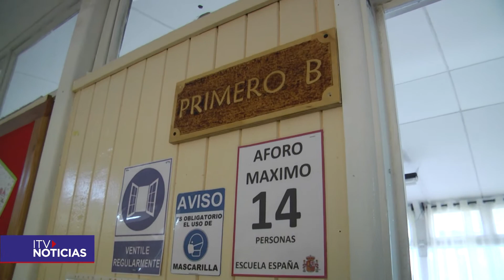Estudiantes de primero y segundo básico retomaron las clases presenciales en la Escuela España